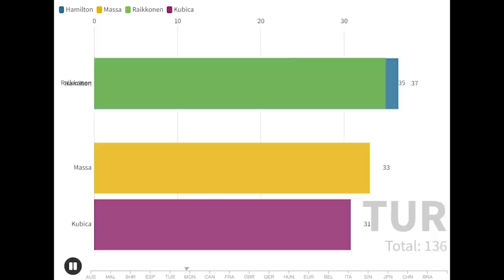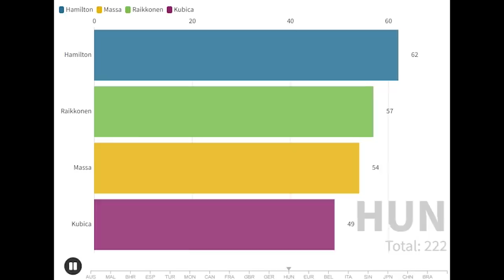CZY ROBERT KUBICA MÓGŁ ZOSTAĆ MISTRZEM F1 W 2008?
Throwback do sezonu 2008, gdzie Robert Kubica mógł potencjalnie zostać mistrzem F1.